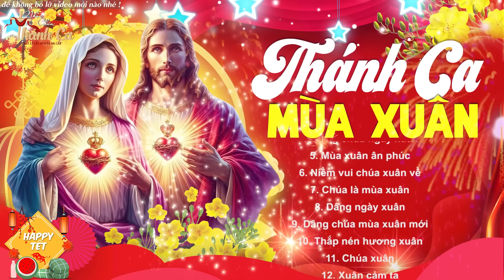Nhạc Thánh Ca Mùa Xuân 2024 Mới Nhất - Ngày Xuân Xin Dâng - Thánh Ca Xuân Chúc Mừng Năm Mới 2024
00:00:00 1. Ngày xuân xin dâng
00:04:31 2. Tạ ơn chúa xuân
00:10:07 3. Mùa xuân đã đến
00:15:01 4. Dâng chúa ngày xuân
00:19:23 5. Mùa xuân ân phúc
00:23:28 6.
00:27:05 7. Chúa là mùa xuân
00:31:37 8. Dâng ngày xuân
00:36:43 9. Dâng chúa mùa xuân mới
00:41:36 10. Thắp nén hương xuân
00:46:44 11. Chúa xuân
00:50:32 12. Xuân cảm tạ
00:54:20 13. Chúa xuân đã về
00:58:24 14. Xuân hồng ân
01:02:59 15. Chúa mùa xuân
01:08:35 16.
01:13:00 17. Phút giây giao thừa
01:17:07 18. Ngày xuân cảm tạ
01:22:00 19. Xuân hy vọng
01:26:15 20. Mừng mùa xuân mới